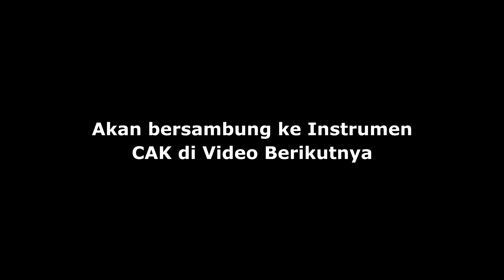BERBAGAI POLA IRAMA KERONCONG (CUK) - PART 1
Banyak istilah pola irama yang digunakan oleh grup keroncong, bisa jadi beda daerah beda istilah, atau bahkan beda grup akan beda lagi istilahnya, atau bahkan ada pola sendiri yang telah disepakati oleh suatu grup, heheh... beginilah uniknya, di Video kali ini akan membahas 5 dari banyak pola irama keroncong yang ada, pola pola ini saya ambil dari buku, jurnal dan beberapa hasil diskusi dengan teman teman keroncong semoga bermanfaat...
oia akan ada lanjutannya di instrument cak, stay terus di channel ini, Salam Keroncong !
Dapatkan video belajar keroncong lebih banyak disini